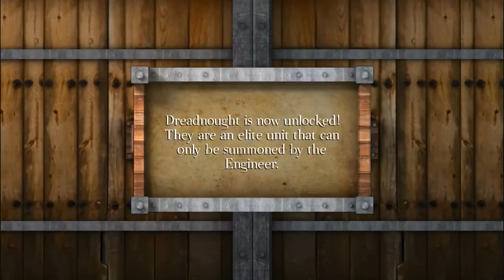Heroes and Castles 1 without crystal upgrades: 20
In this series I will not get any crystal upgrades for any of my units or buildings. Everything else is allowed. That troll was really hard to take down. So I might need to get a lot of levels before I can beat the later stages that have a lot of trolls in them.